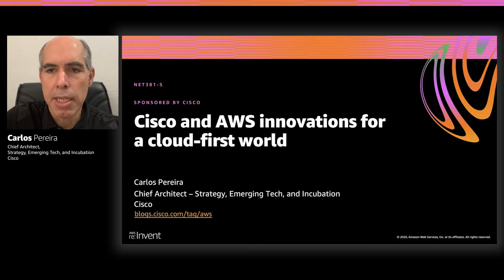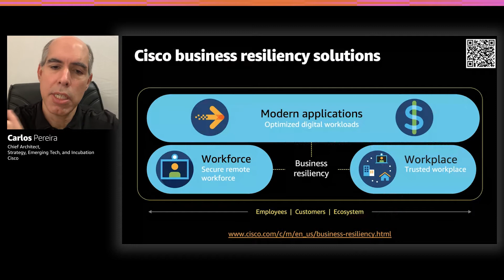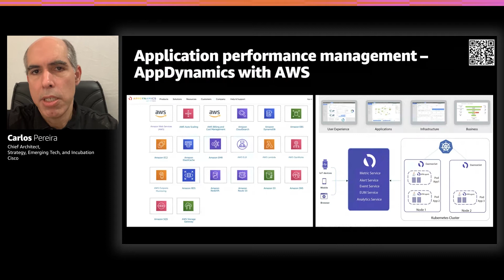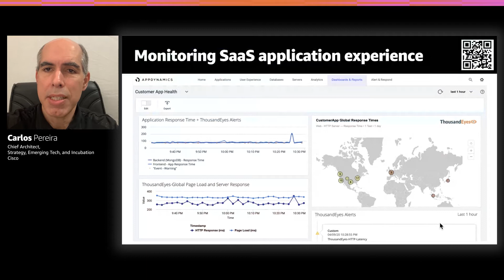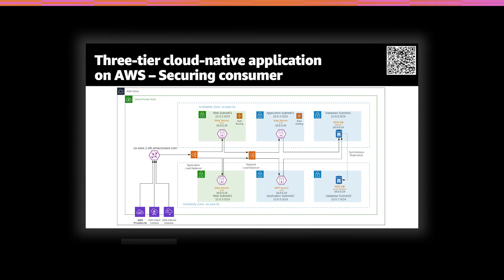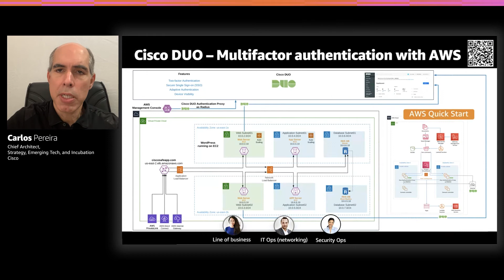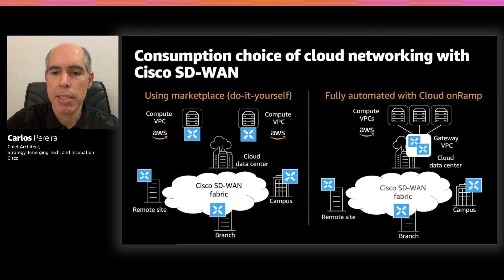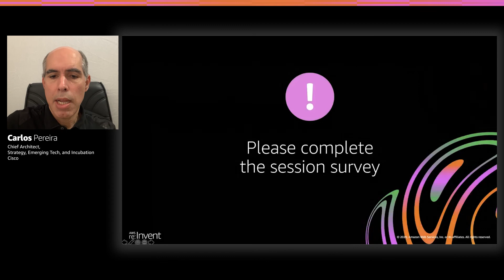AWS re:Invent 2020: Cisco and AWS innovations for a cloud-first world (Cisco)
In this session, join Cisco’s Carlos Pereira, chief architect of strategy, emerging technologies, and incubation, to learn about Cisco and AWS solutions and technology for networking, security, and workloads and applications through insights from the perspectives of developers and IT operations teams. The session includes a discussion of advanced visibility, security with segmentation, and optimized connectivity to AWS, as well as an examination of Cisco technologies that map to such offers and the availability of these assets through the AWS Marketplace.